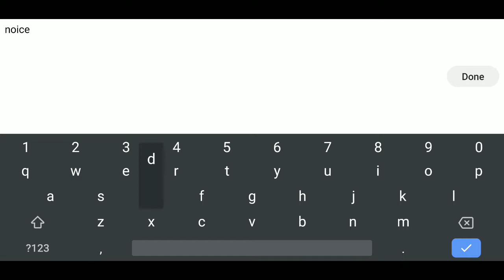Fragment | Anacet5 | Geometry Dash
Mobile